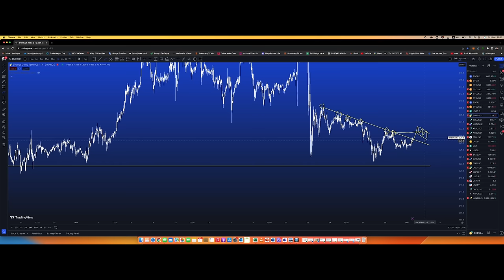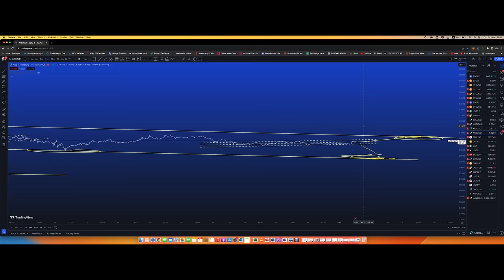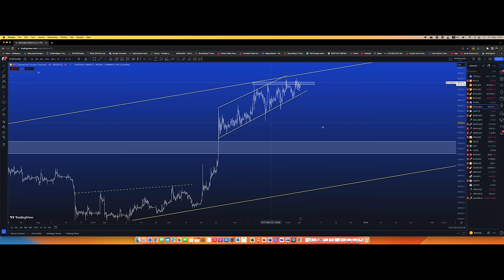BTC spot ETF хүсэлт нэмэгдсээр л Binance дайралтад өртсөөр л, $1000 шагналтай тэмцээн хийх үү